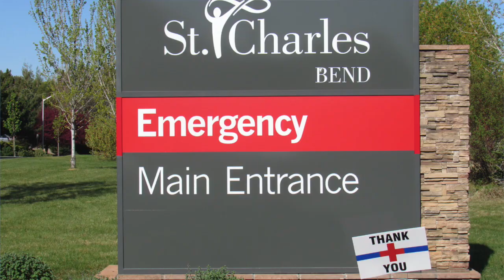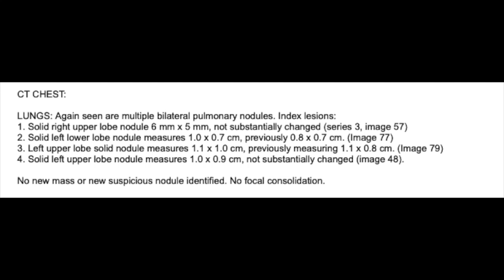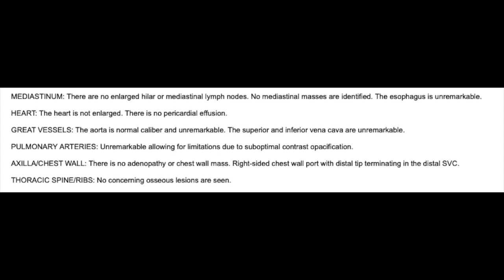Cancer Journey #45 - CT SCAN Results & Sunshine Days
Finally got my CT Scan, still alive and still moving on

Below is the link for my "Late Night Comedy" style show (2-4 minutes each episode) if you want to maybe laugh... maybe :D  Its a different channel, so if you like it, subscribe!